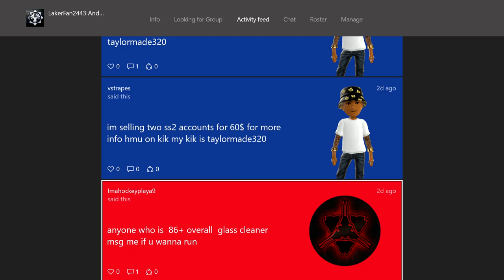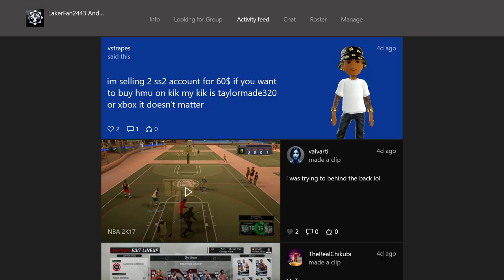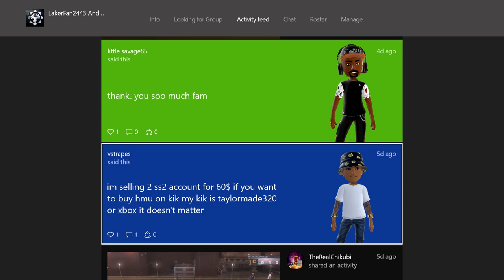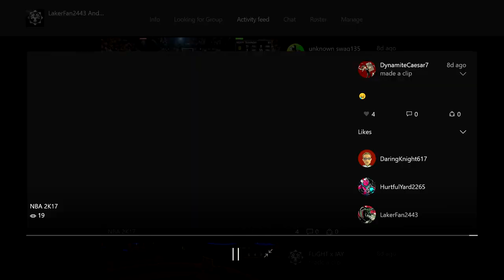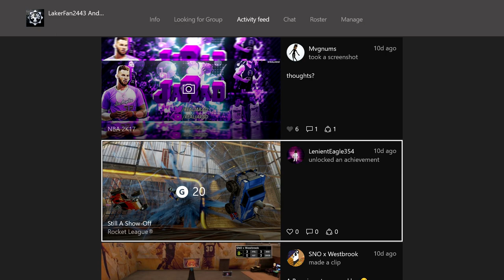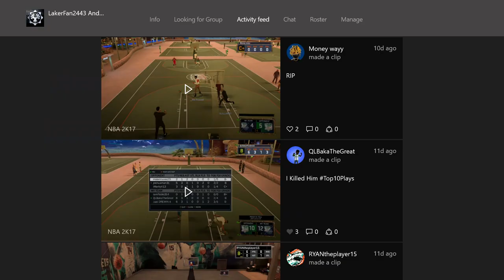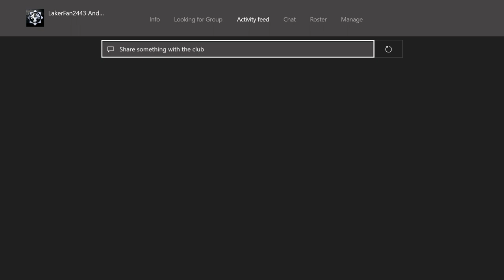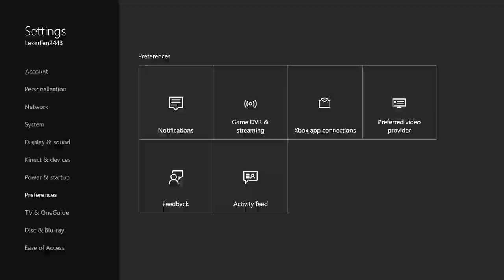REACTING TO SUBSCRIBERS CLIPS! BEST ONE I'VE DONE YET! (NBA2K17)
✳️ Xbox GamerTag: LakerFan2443 ✳️

To give you some idea on who I am as a person, I prefer Hip Hop music, such as J Cole, Big Sean, Kanye West, B.o.B, Logic, and Drake.

I'm a HUGE professional sports fan, Vikings & Lakers in particular.

My Goals and Aspirations: I currently don't work any real jobs or go to any universities, I'm 18 and just graduated high school, just a young dude pursuing making a living off playing video games... LOL.
But I surely do have aspirations of making it big on YouTube and/or Twitch, so if you play 2k... Just keep your eyes peeled for me and my channel.

Content you can expect to see from me: Mypark Mixtapes, MyPark Gameplays, Badge Tutorials, MyGM/MyLeague Rebuilds, LiveStreams, Challenge Vides... Too many to deatial, lol.

But anyway, thank you for reading the description, just remember... I have intentions on being great. So either join the movement, or be against it. Cause i'm going to make it big one day.

-LakerFan2443